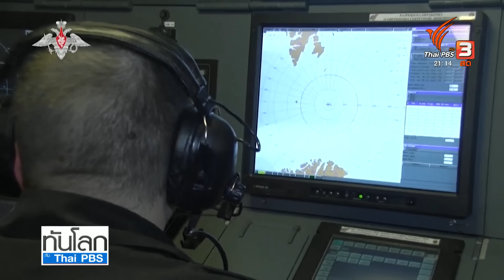ยูเครนโจมตีกลับอย่างหนัก | ทันโลก กับ ThaiPBS | 31 ก.ค. 66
ด้านหนึ่งดูเหมือนยูเครนจะเร่งเครื่องในการโจมตีกลับ ขณะที่รัสเซียดูเหมือนจะใช้ไม้นวม และไม้แข็ง ผู้นำรัสเซียย้ำว่าจะพิจารณาการพูดคุยสันติภาพ แต่รัสเซียก็ไม่ลืมที่จะขู่เรื่องใช้อาวุธนิวเคลียร์ด้วย